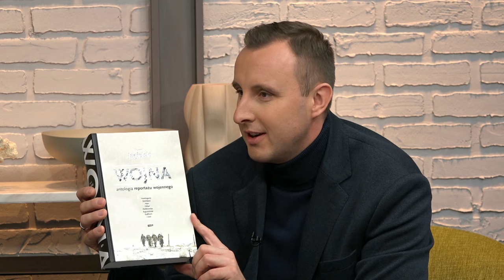Czym jest dziennikarstwo? Wojciech Jagielski opowiada o roli i znaczeniu pracy dziennikarza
W dzisiejszym odcinku programu Onet Rano WIEM gościem Marcina Zawady był Wojciech Jagielski - dziennikarz, reportażysta i pisarz.